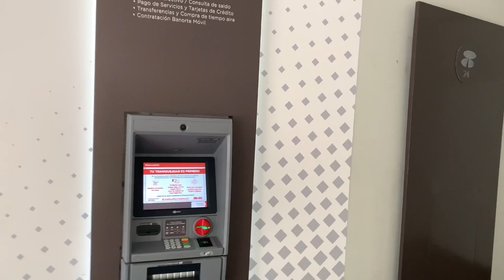Playa del Carmen, Mexico Open Again (2020) Part 2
Mexico is open for travel! This trip was to Playa Del Carmen, Mexico 🇲🇽 which was amazing trip! Thanks to everyone who support Passport Stamp Channel!